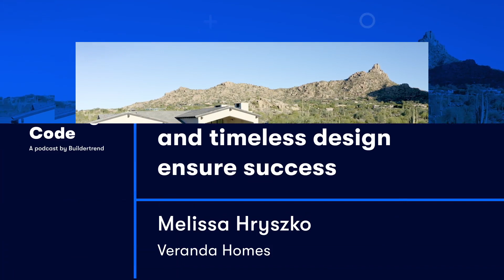The Building Code Ep. 193: How client experience and timeless design ensure success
On this episode of “The Building Code,” Zach and Charley are back together to chat with Melissa Hryszko, designer and co-owner of Veranda Homes in the Canadian city of Calgary. She’s an acclaimed designer, leading Veranda Homes alongside her husband, Rob. Her attention to detail brings uniqueness to each home and defines the Veranda brand.

Tune in to the full episode to hear more about how going above and beyond with timeless design and a custom experience for clients leads to continued success.

Introduction 0:00
Maintaining a good reputation 6:10
Having a team you can trust 8:07
Focusing on the client 9:53
Warranty and relationships 13:52
Design that lasts the test of time 19:47